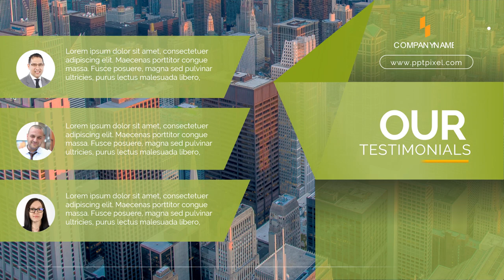Jasa Video Company Profile Perusahaan, Corporate, UMKM, 2D Explainer di Bangka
Jasa Edit Video Promosi / Jasa Video Company Profile Perusahaan, Corporate, UMKM, 2D Explainer di Bangka atau

Daftar Isi
00:00 - Intro Pptpixel
00:18 - Contoh Iklan Profesional